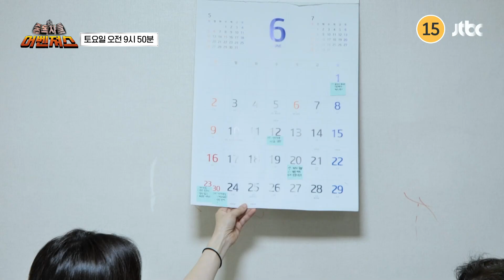중독자들 어벤져스 17회 예고편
세상에서 가장 슬픈병 '치매'
심해지는 건망증과 점점 흐려지는 기억력
치매 어머니를 돌보느라 무너져만 가는 건강까지
치매의 대물림을 피할 수는 없는 것일까...

과거 경도인지장애를 극복한 주인공😎
많은 일정들을 모두 외우고 있는 그녀!
경도인지장애를 극복하고 암기왕이 된
그녀의 비법은 무엇일까?!

6월 29일(토) 오전 9시 50분 〈중독자들 어벤져스〉에서 확인하세요!